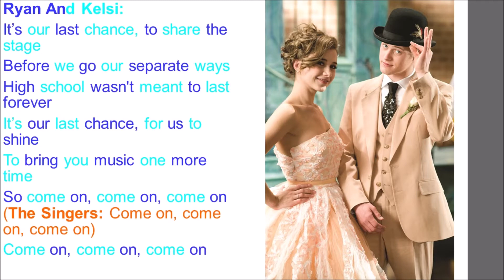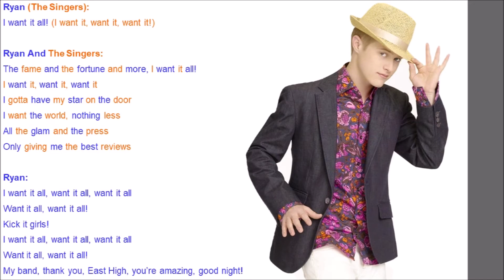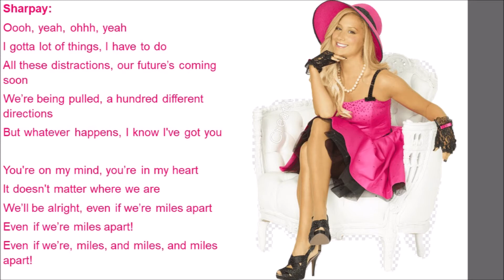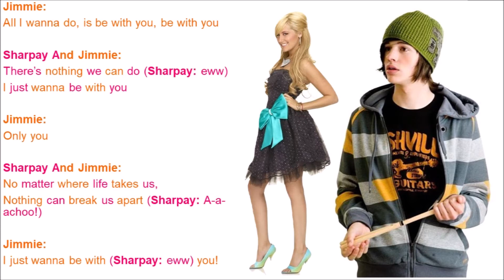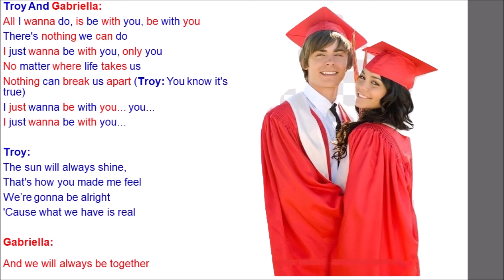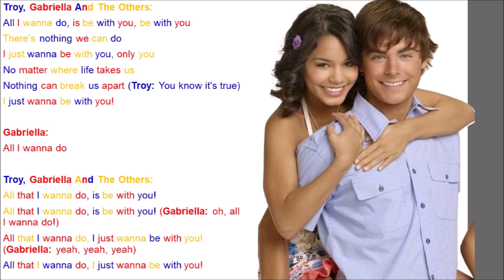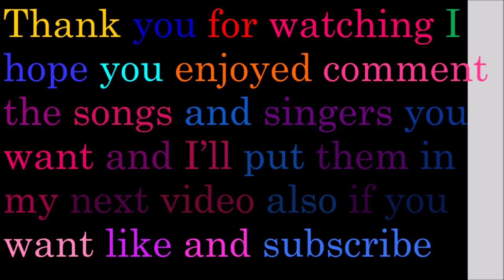Senior Year Spring Musical High School Musical Lyrics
Performed By: Chad Danforth, Troy Bolton, Gabriella Montez, Sharpay Evans, Ryan Evans, Kelsi Nielsen, Jimmie "The Rocket" Zara & Tiara Gold
Sung In: High School Musical 3: Senior Year